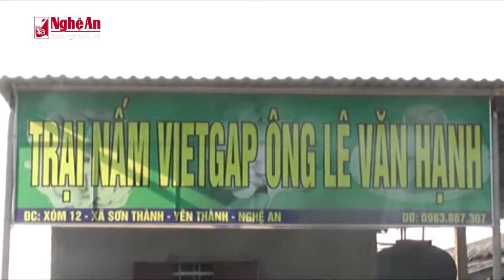Nấm Yên Thành vào vụ Tết